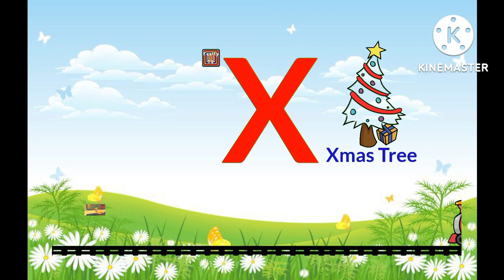Phonics Song-ABCD Nursery Rhymes For kids A For Apple 🍎-Rhymes-ABC Alphabet Songs Chu Chu Tv